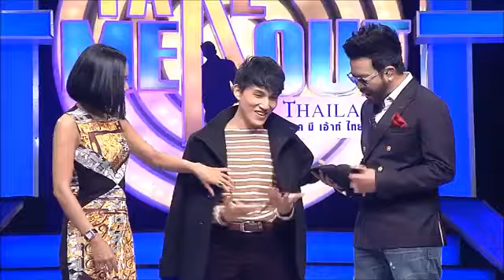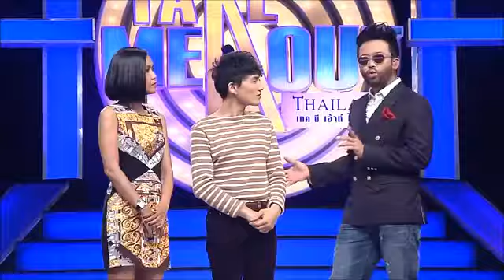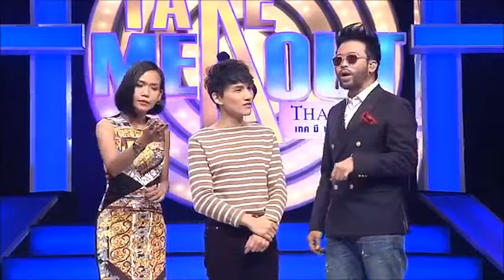Take Me Out Thailand S8 ep.15 บอล-ก้อ 3/4 (11 ก.ค. 58)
Take Me Out Thailand S8 ep.15 บอล-ก้อ (11 ก.ค. 58)

รายการ เทคมีเอาท์ไทยแลนด์ ซีซั่นที่8 สัปดาห์ที่ 15 หนุ่มโสดคนแรก บอล ชุมพล สุนทรศรีพิทักษ์ มาเทคมีเอาท์เพื่อตามหามิตรภาพที่ดีและหัวใจที่ตรงกัน ชอบกินอาหารซ้ำๆ เพราะถ้าชอบแล้วก็ไม่เลือกอย่างอื่น กินข้าวมันไก่มาหกเดือนแล้วนะเนี่ย เล่นแต่บาส เพราะรักบาส ก็เจอความสุขแล้วนี่ ทำไมเราต้องเปลี่ยนใจด้วยหล่ะ คนแบบนี้ก็จะรักคนๆเดียวหน่ะซี่ ติดซีรีส์เอเชีย นั่งดูออทั่มอินมายฮาร์ทแล้วน้ำตาไหลเป็นวันๆ ไม่ค่อยบอกให้ใครรู้นะ

หนุ่มโสดคนต่อไป ก้อ ชวัฏ ตั้งบุญธินา หนุ่มที่ไม่รู้จักรายการเทคมีเอาท์ ดูมึนๆ งงๆ แต่ก็มีเสน่ห์ไปอีกแบบ ทำงานบริษัท และเป็นนักดนตรี ดีเจ ชอบสีเทาๆ ฮิปสเตอร์ประมาณนั้น ฮิปแบบนี้ จะเข้ากับสาวโสดคนไหนได้หล่ะติดตามชมได้ใน เทคมีเอาท์ไทยแลนด์ วันเสาร์-บ่ายสอง-ช่องสาม และ สามเอชดี

รายการเทคมีเอาท์ไทยแลนด์ ออกอากาศทุกวันเสาร์ เวลาประมาณ 14.00 น. ทางช่อง3 คนโสดรวมตัวกันที่แฟนเพจนี้